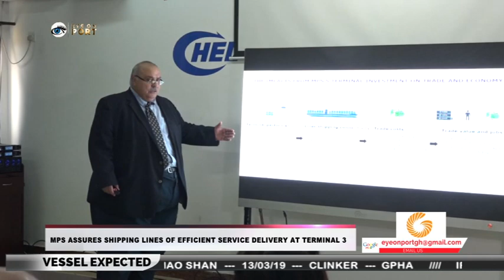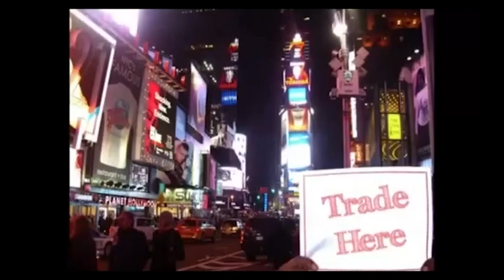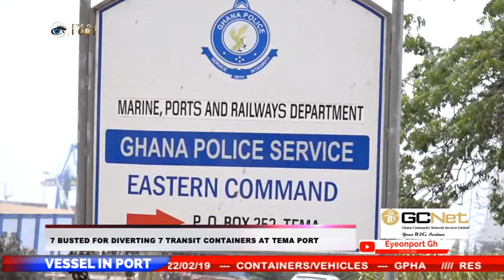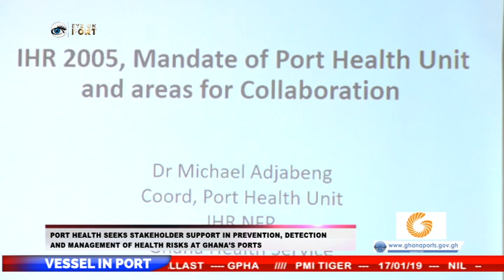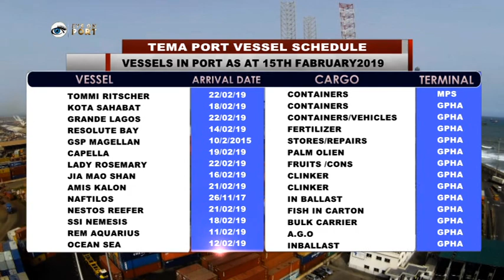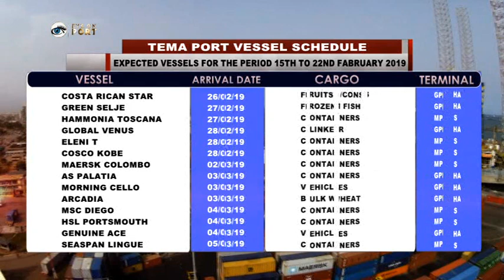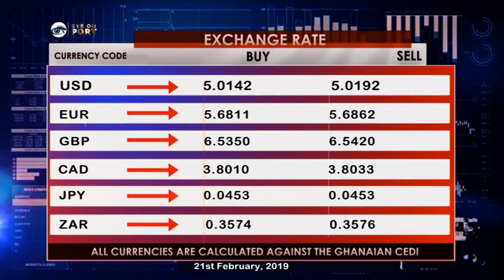EYE ON PORT EP 203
SOAAG visit to MPS and  Site-Tour of the Tema Port Expansion Project